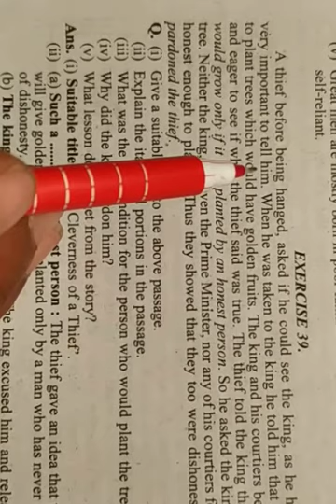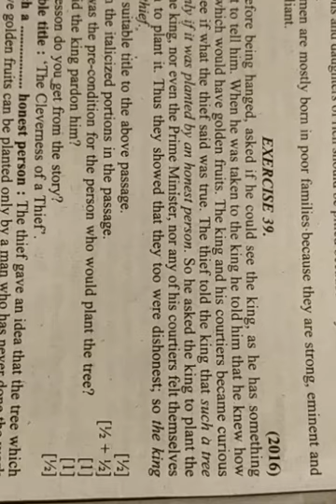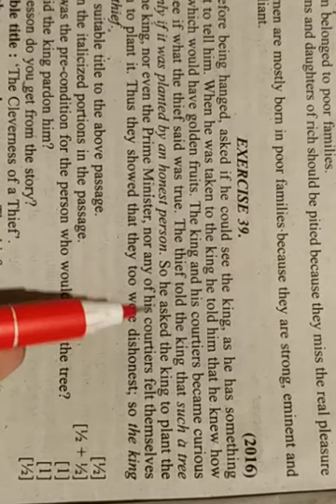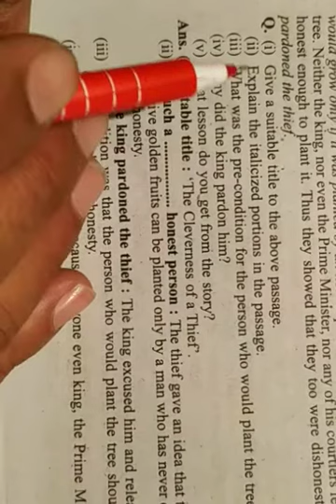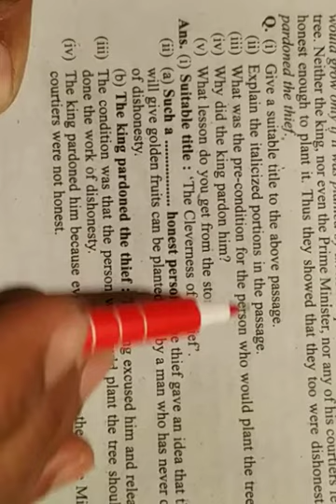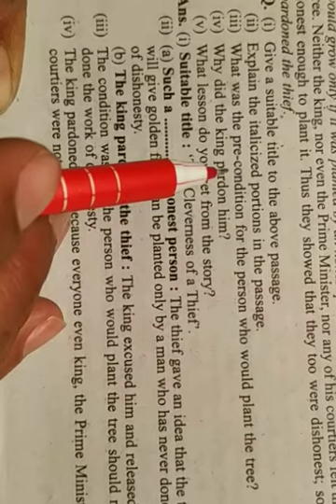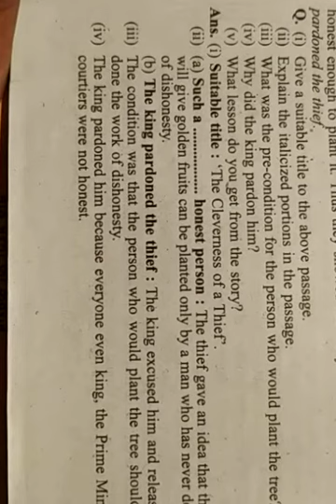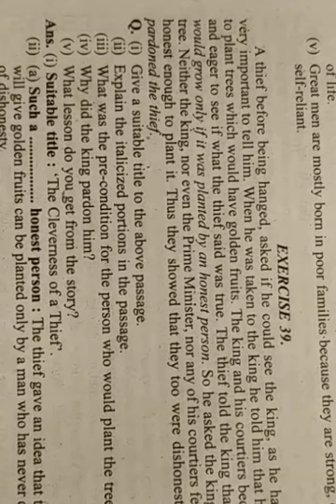Unseen passage (For intermediate and high school)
In this video an important unseen passage has been given and explained carefully so that students may understand it and can get better marks in the examination.